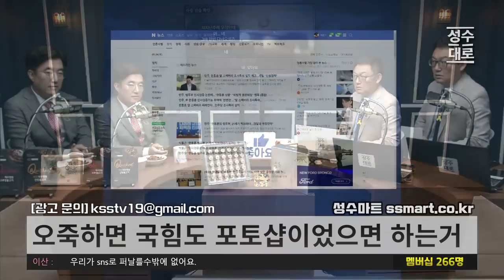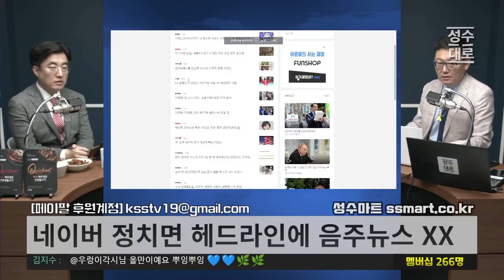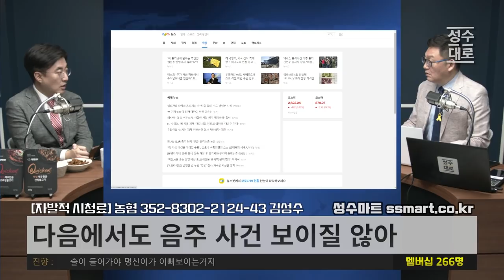윤석열 음주사진 포샵논란? 국힘도 포샵이었으면 한다는 것 | 김성수 김성회의 쌍김시대 (짤)